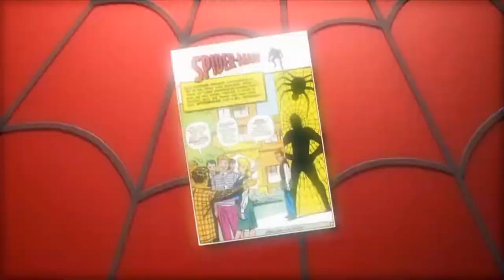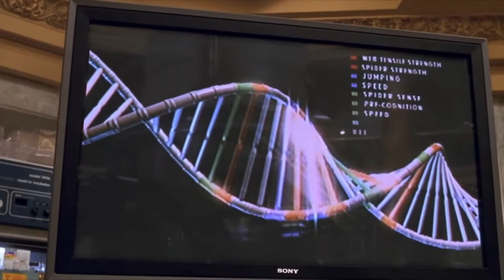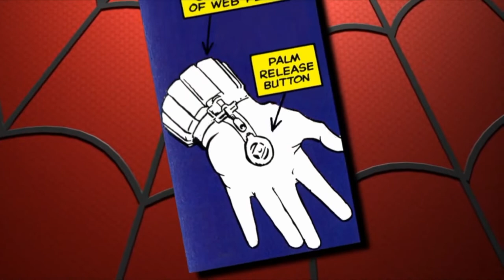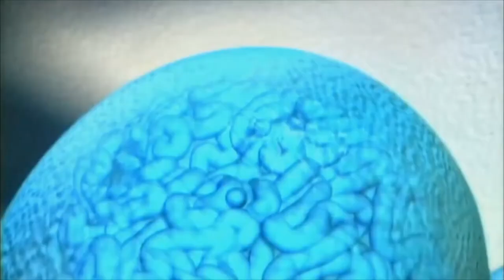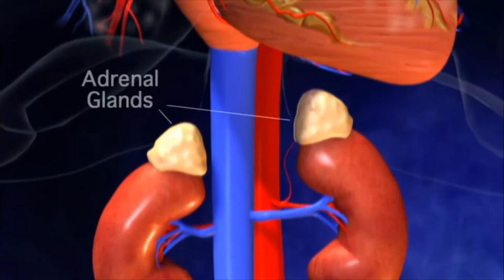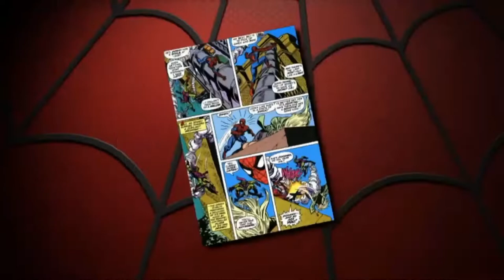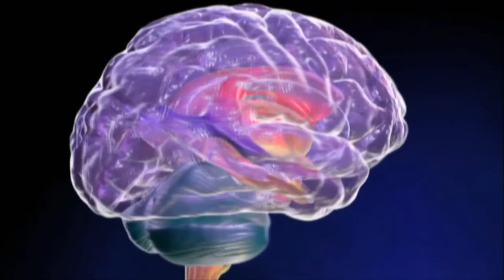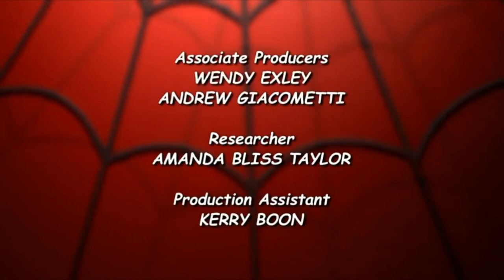Spider Man Tech (2007)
This documentary discuss all the laws of physics , genetic biology and reflexes which Peter Parker (Spiderman) uses and how he become so powerful despite having a comparatively weak body.